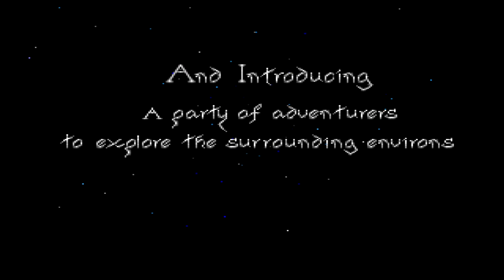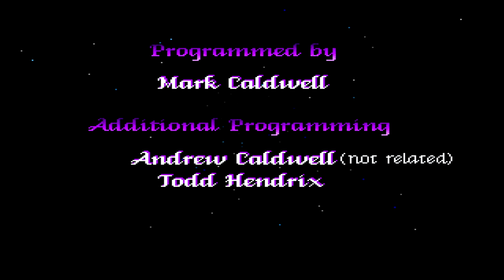MIGHT & MAGIC 3 - Isles Of Terra [Opening Cinematic] [Intro] [Full HD] [1080p]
► MIGHT & MAGIC 3 - Isles Of Terra • Opening Cinematic / Intro

MIGHT & MAGIC 3 - Isles Of Terra
RPG • New World Computing • New World Computing (1991)

HERZENSBOTSCHAFT:
Wenn dir ein Spiel gefällt, bitte kaufe es dir legal und unterstütze damit die Entwickler.